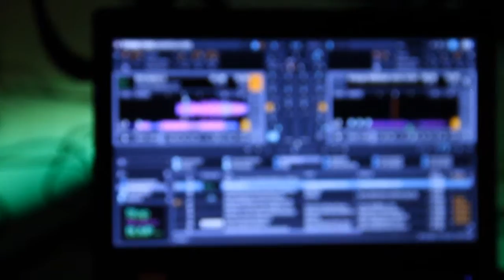GLITCH FEST, PARTE 3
26 de Noviembre / Espacio Cellar / Previa a la presentación de Dat Politics